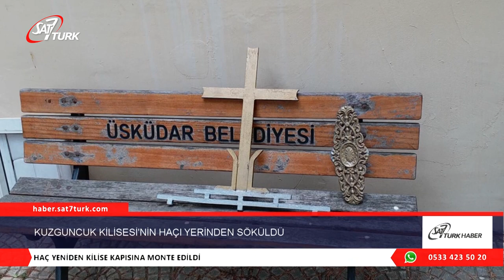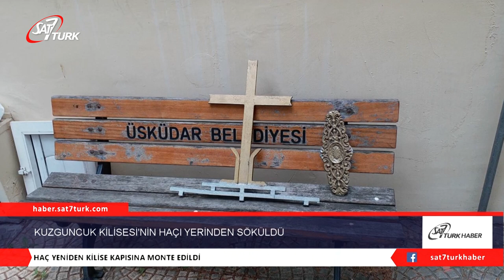Kuzguncuk Surp Krikor Lusavoriç Ermeni Kilisesi’nin Haçı Yerinden Söküldü | 29.05.2020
Kuzguncuk Surp Krikor Lusavoriç Ermeni Kilisesi’nin kapısındaki haç kimliği belirsiz bir kişi tarafından yerinden söküldü.

Geçtiğimiz haftalarda Bakırköy Ermeni Kilisesi’nin kapısı yakılmak istenmesinin ardından Kuzguncuk’taki Ermeni Kilisesi’ne yönelik meydana gelen olayın görüntülerinde, saldırganın kilisenin kapıya tırmanarak kapının üzerinde bulunan haçı kırıp yere attığı görülüyor. Görüntülerde şahsın daha sonra olay yerinden ayrıldığı görülüyor.

Kilise yönetimi tarafından yapılan açıklama şöyle:

“26 Mayıs 2020 salı günü saat 21.17 de Kuzguncuk Muhtarı Ali Faik Kaptan Vakıf Başkanımız Edvart Ayvazyan’ı arayarak kilisenin dış sokak kapısının üstündeki haçın yerde olduğu ve kapıya dayandığı haberini vermiştir. Konuşma sırasında haçın Kuzguncuk fırınına bırakılması oradan sabah alınması kararı verilmiştir.
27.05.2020 Çarşamba sabahı sabahı erkenden kilise giden vakıf başkanı Edvart Ayvazyan önce fırından haçı almış, olay yeri tespitlerini yapmış resimleri çekmiş sonrasında kamera kayıtlarını tarayarak 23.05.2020 Cuma Günü Saat 19.20 civarında kimliği bilinmeyen yeşil montlu, beyaz gömlekli, kot pantolon giydiği anlaşılan bir kişinin Beylerbeyi istikametinden gelip, kilisenin karşı tarafında bir süre kiliseye baktığını, kameralara bakıp hatta poz verdiğini sonra ani hareketle kapıya tırmanıp saniyeler içinde haçı koparıp  iskele tarafına gittiğini tespit etmiştir. Kuzguncuk Muhtarı kiliseye gelerek kamera kaydını seyretmiş güvenlik şubeye olayı bildirmiştir. Vakıf Başkanı, Patrik II. Sahak ve ERVAB Başkanı Bedros Şirinoğlu’nu arayarak durumu bildirmiş ve gerekli yerlere şikâyet bildirimi yapılmıştır. Kopartılan  haç yine yerine monte edilmiştir. Üsküdar Emniyet Müdür Mehmet Baykara ve Üsküdar Güvenlik Büro Amiri Emin Aydos konuyla ilgilenmektedir.”

Olayın Kuzguncuk muhtarı tarafından polise bildirildiği öğrenildi. Haç’ın ise yeniden kilise kapısına monte edildiği belirtildi.